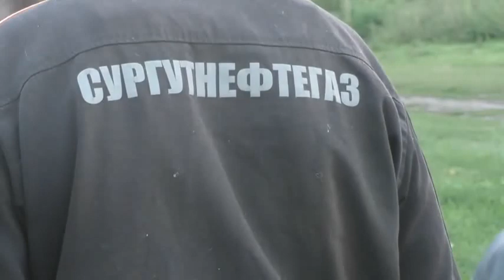С одной яблоньки угощаем всех согласных взять. 27. 08. 2022